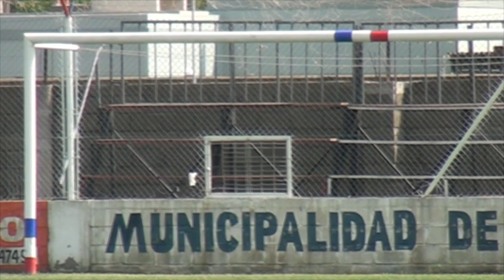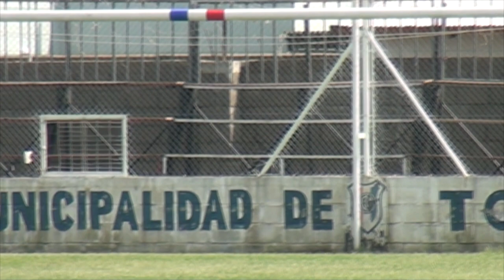OSVALDO DEMICHELLIS SERGIO GUZMAN CAMBIOS EN EL PREDIO PARA LA FINAL ANTE EL ATLÉTICO